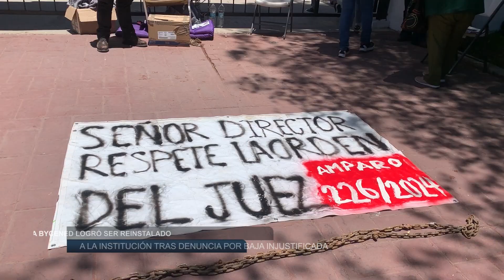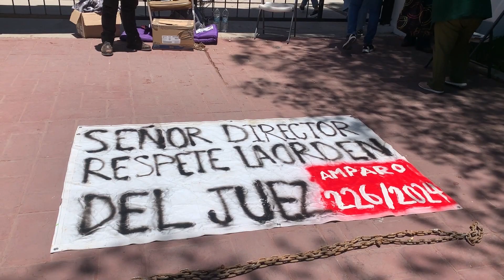Estudiante encadenado a la ByCENED logró ser reinstalado a la institución tras denuncia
-Fue la presidenta de la Comisión Estatal de Derechos Humanos, Karla Obregón quien confirmó la restitución de José Amilcar Reyes Tavares a la ByCENED.